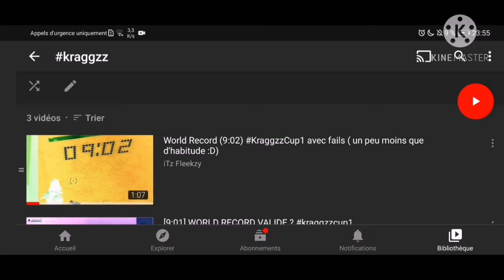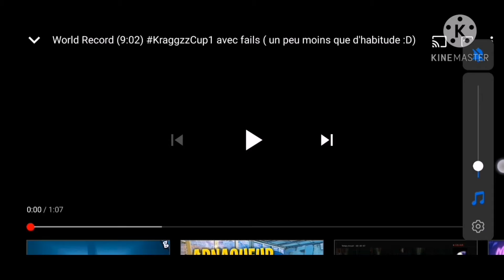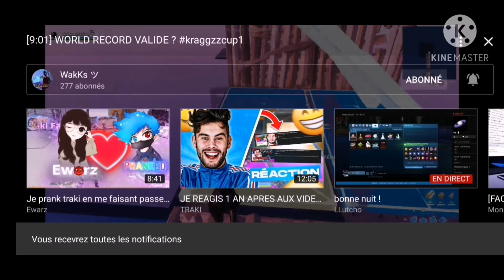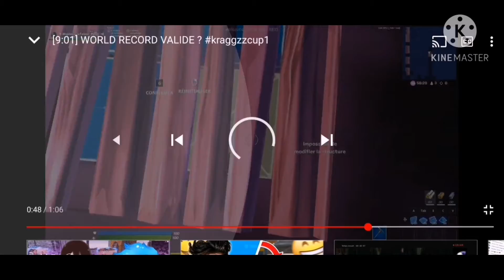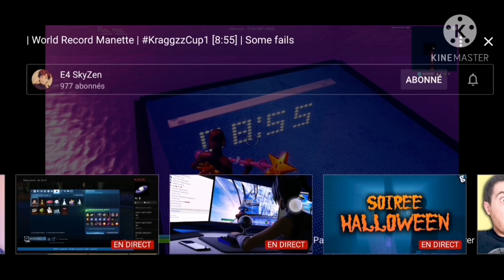Je réagis à 3 world record sur la kraggzzcup1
Mes video son réalisé avec king master et power director

20 abonnés 🔵

30 abonnées🔵

40 abonnées🔵

50 abonnées🔵

60 abonnées🔵

70abonnees🔵

80abonnés 🔵

90abonnées

100abonnées🔵

200🔵

1 000🔴

 10 000🔴

 100 000🔴

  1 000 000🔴